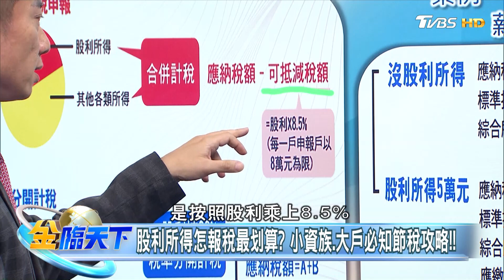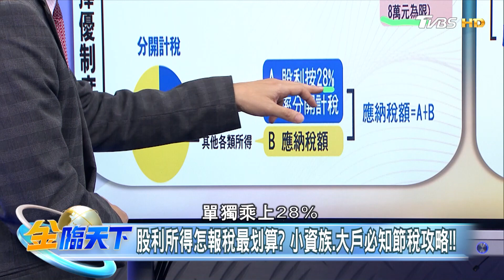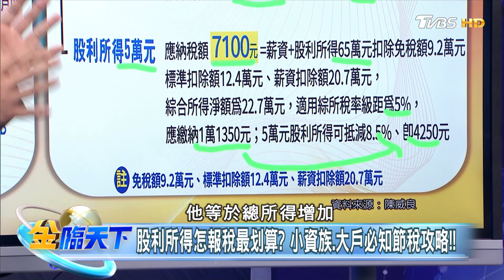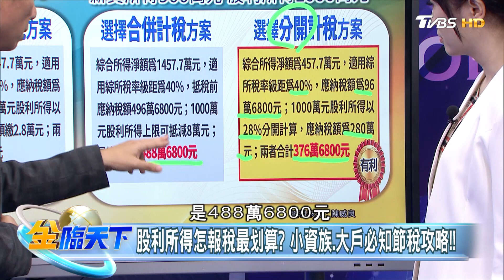股利所得怎報稅最划算？小資族.大戶必知節稅攻略！！| 金臨天下20230424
8/8起，每周一至周五晚上23:00，YouTube頻道、電視TVBS 56台同步直播